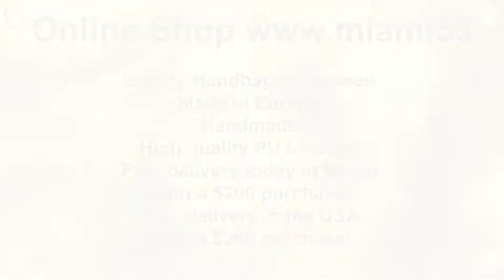Pink handbags & bag & purse - Online Shop Miami55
Tel.: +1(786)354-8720 (Please write the text)

Leather Handbags For Women & bags & ladies wallet & backpack & satchel & purses & clutches & totes handbags & shoulder bag & crossbody bags - Online Shop Miami 55